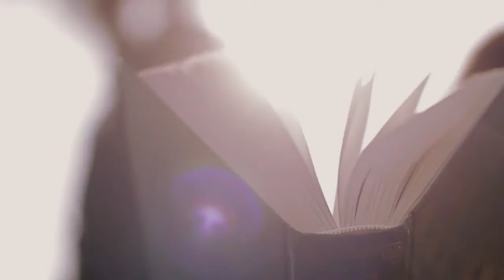Olia Tira- My Angel (Teaser)